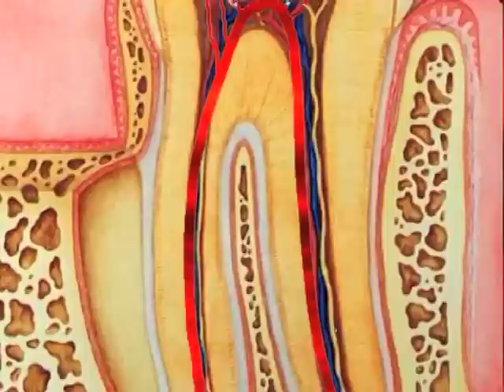The Worm and the Toothache ** A Cosmological Incantation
Anyone who has ever felt the wrath of a toothache can see the ancient's need for this incantation, meant to ward off the pain of toothache.